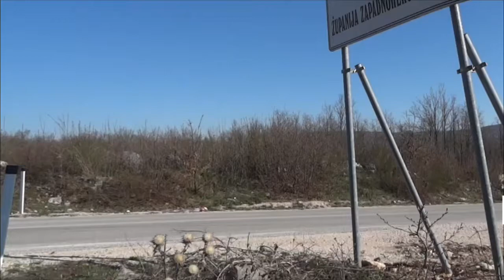[Bosnie] A travers les montagnes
Voyage a velo en Bosnie